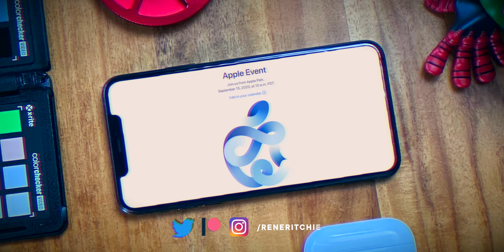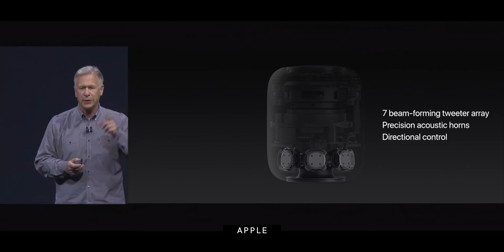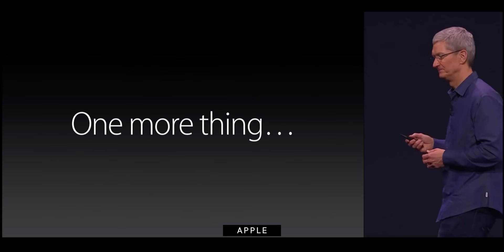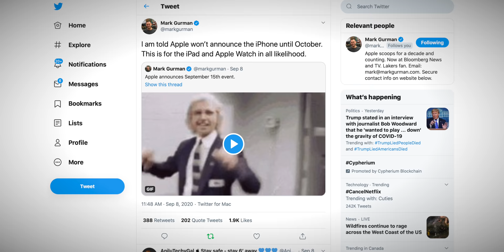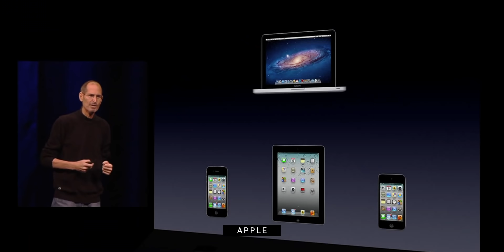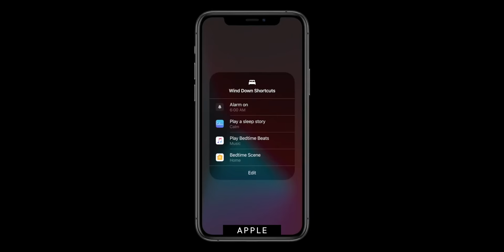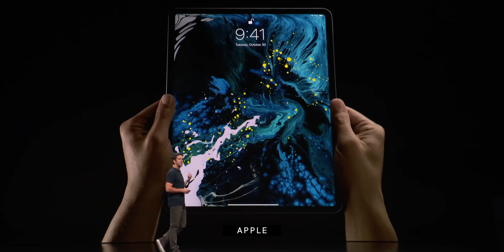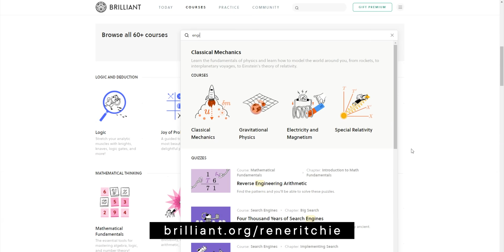WRONG About Apple Event?!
Apple Event — Wait… what?! and sign up for FREE. First 200 also get 20% the annual Brilliant subscription!

The Apple calendar says the September 15 event is going to be 2 hours. How can Apple have a 2-hour event and only talk about the Apple Watch and iPad Air? That’s like 10 mins of event at best!

How can Apple have a September event and not include the iPhone? It’s a September event! Just because leakers say it doesn’t make it true!

How can they release the Apple Watch before the iPhone when they’ve always released them together before?

How can Apple announced an A13 iPad Air when the iPad Pro is still on A12Z? How can they have a faster Air than Pro?

SPECIAL THANKS

REFERENCES

MORE